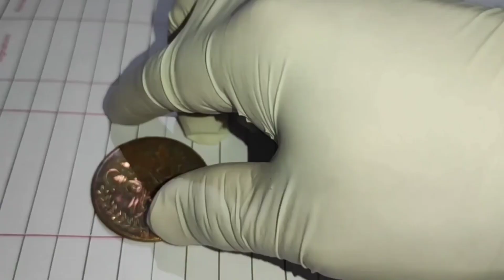Rice puller hunuman 1818 coin दुनिया को हिला दिया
दुनिया को हिला दिया
rice puller 1818 hunuman coin